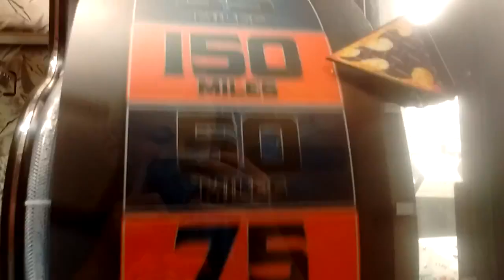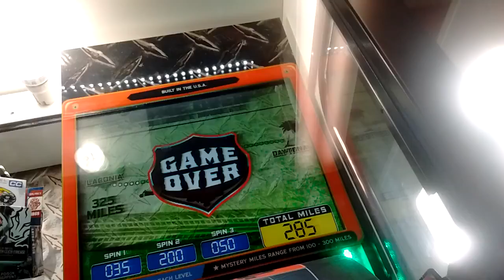Claw Machines at Pizza Ranch